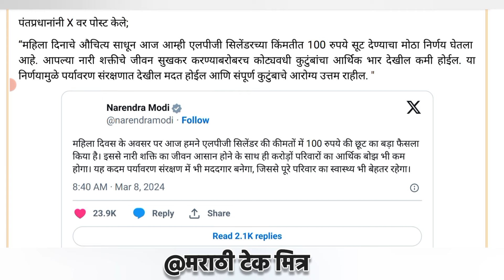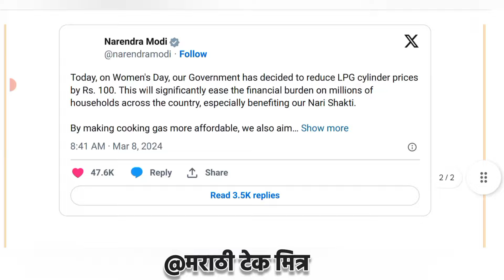गॅस सिलिंडर 300 रुपयांनी स्वस्त होणारं - Gas Cylinder Subsidy | PM Modi Guratee LPG CYLINDER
📱*My Mobile :*

🖱️My Mouse:

⌨️My Keyboard :

💾My Pendrive:

⌚My Smartwatch:

🖨️My Lamination Machine: